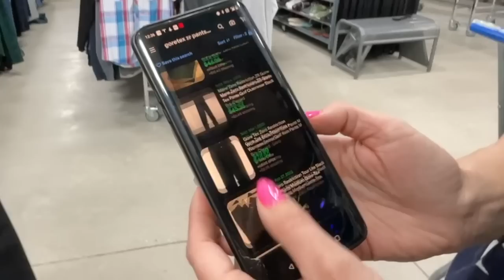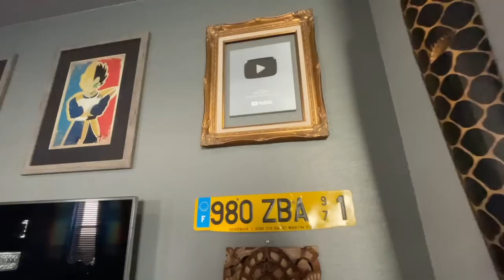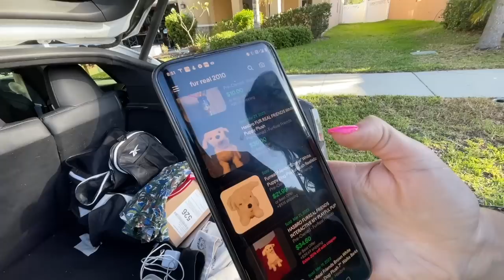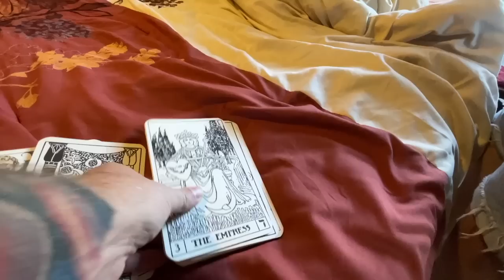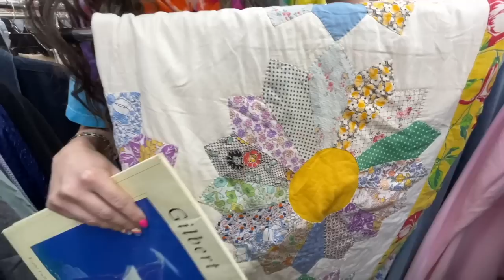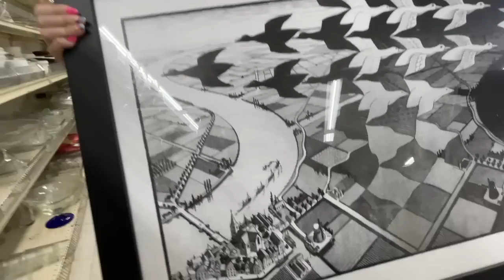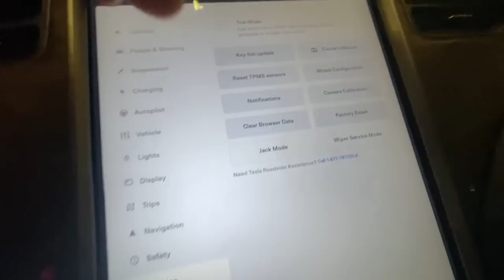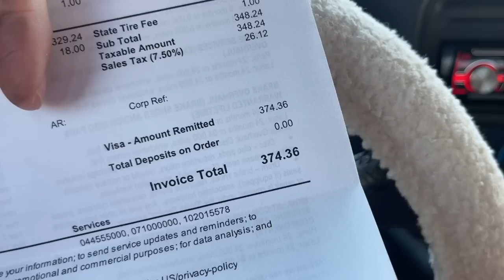When eBay Resellers Have A Bad Day…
Today was not a great day...but that's the way it goes sometimes!

If you'd like to send us mail:
Ralli Roots
11705 Boyette Rd.